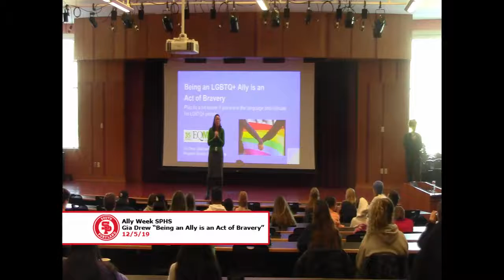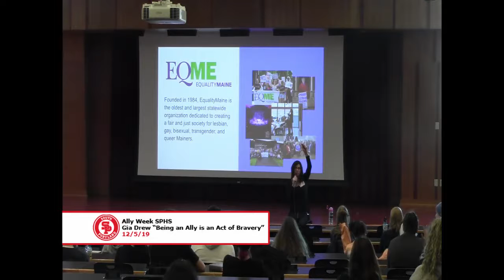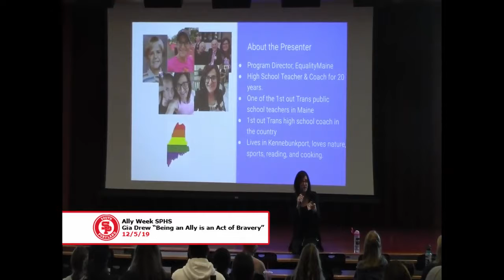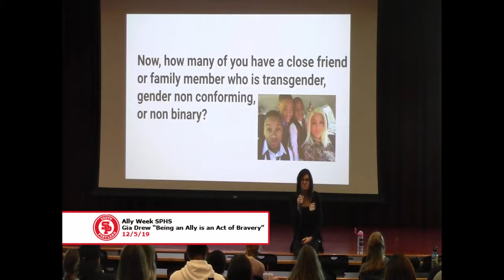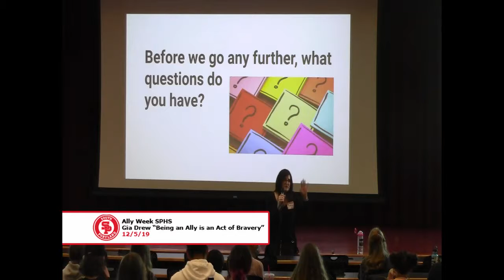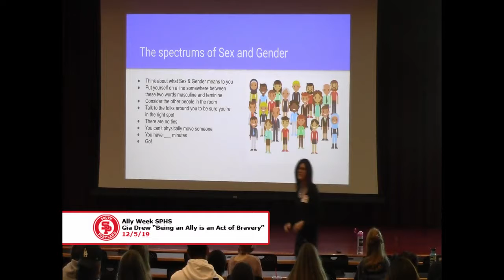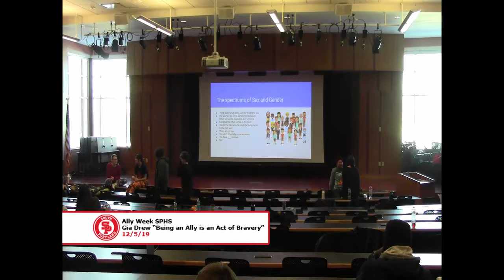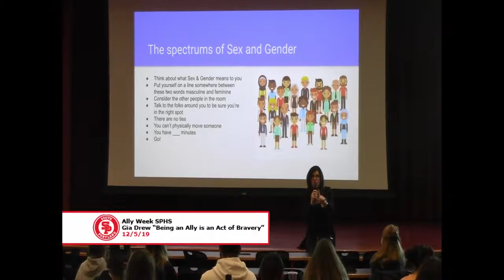SPHS Ally Week 2019 Being an Ally is an Act of Bravery